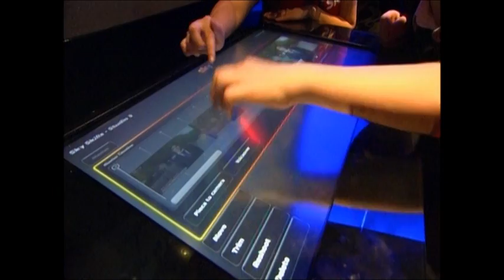Sky Skills Studio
Aimed at schoolchildren aged 8 to 16, Sky Skills Studios offers children the chance to tour the main Sky studios, meet broadcasting professionals, and take part in producing their own documentary.  This requires the children to take on roles such as camera operator, scriptwriter, editor, presenter, director, producer, and graphic designer. Engage was invited to create the necessary infrastructure and contributed to the delivery of specially adapted studios and editing suites.